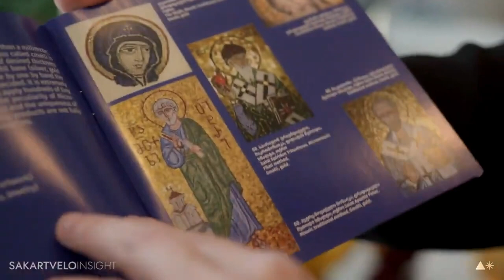GOLDEN TIME TALENT | 46 Season | Nun Ketevani (Natia Lomtadze) | Mosaic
Member/team name: Nun Ketevani (Natia Lomtadze)

 The country: Georgia | City: Tbilisi

 Nomination: Mosaic

 Name of competitive work: Saint Nicholas

Work size: 75cm/45cm/5cm

Execution material: 24k Gold, Smalti tesserae, Marble, Base: mesh and cement.

Manufacturing technology: Handmade

History of the creation of the work: Working on this icon took  me 2-3 years. Smalty and Marble  tessera's I cut with hummer and hardie and than With tweezers i apply carefully into mash base with special cement one by one. For background and for  halo i used 24k Gold Tessera. Everything  is handmade and breathtaking process However I felt Saint Nikolaos help and blessings during a working process.
Saint Nicholas is the patron saint of all people, children and students in various cities and countries around the World . His legendary habit of secret gift-giving gave rise to the traditional model of Santa Claus. Because of the many miracles attributed to his intercession, he is also known as Nicholas the Wonderworker.
The peculiarity of Mosaic are colors range, the three-dimensional effect and the uniqueness of the piece. Created in 2015.

Educator/s: Luciana Notturni

Participation in other competitions and festivals / creative achievements: Exhibitions: 2013- TBC gallery, Tbilisi;        2014- Gallery “Kandinsky” Vienna;
2015-Gallery, Germany, and Vienna
2017_information center on Nato and EU,Tbilisi
2022- international summit of crafts and Design Ethnofest-22, Expo Georgia
2022- souvenir Expo Turkey, Rota international, Istanbul expo center
2023- Biltmore, Tbilisi
2023- Contemporary visual art exhibition ,Pulman Tbilisi Axis Towers
2023-The Artbox Projects,  Manhattan’s  New York, USA
Certificate: 1. Mosaic Art School Ravenna
2. Contemporary visual art